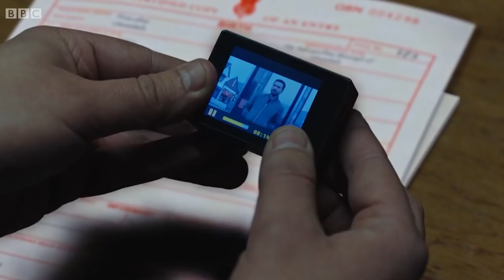Line of Duty Season 5 RECAP || HBO || 2021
DS Steve Arnott is transferred to the anti-corruption unit after he refuses to participate in a cover-up that involves an innocent man getting shot in a police encounter.

© Copyright – HBO